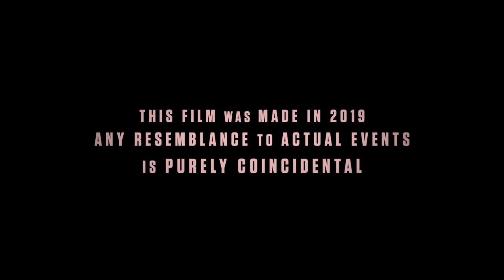The Pink Cloud- Official Trailer- Sundance Selection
Coming soon to theaters January 14th, 2022!

A deadly pink cloud appears in the sky, forcing everyone to stay home. Strangers at first, Giovana and Yago try to take on the role of being a couple as years of lockdown pass. While Yago is living in a utopia, Giovana feels trapped inside.

Cast:
Renata de Lélis
Eduardo Mendonça
Kaya Rodrigues
Girley Brasil Paes
Helena Becker
Lívia Perrone Pires

Directed by:
Iuli Gerbase

Written by:
Iuli Gerbase

Produced by:
Patricia Barbieri